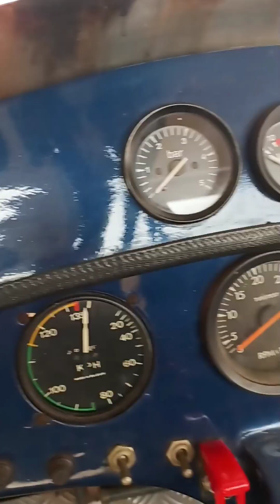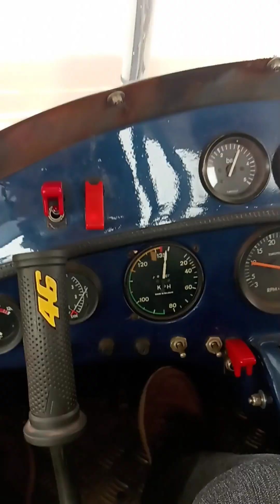Vôo de instrução, Ultraleve. Aula com Professor Rogério Magrão.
Vôo de instrução e alguns tópicos importantes antes da decolagem.
Tirar o Ultraleve do hangar, abastecer, fazer o check geral da aeronave antes da decolagem, painel, comandos, asa, motor ...